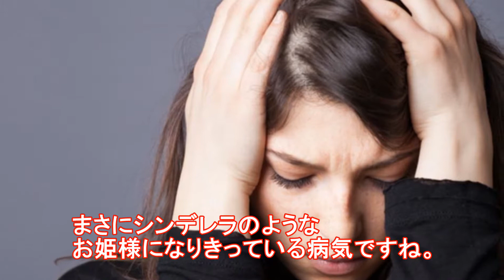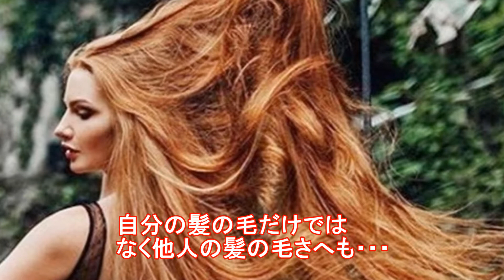【衝撃】誰もが知ってる童話やおとぎ話が由来の病気6選！?【funny com】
シンデレラ症候群やピーターパン症候群などメルヘンチックな病名の病気をご存知ですか。童話や小説、おとぎ話が由来の病気というものが意外とたくさんあり、それぞれ名称がそのまま使われているとのこと。そこで今回はそんな誰もが知ってる童話やおとぎ話が由来の病気をご紹介します。

【関連動画】